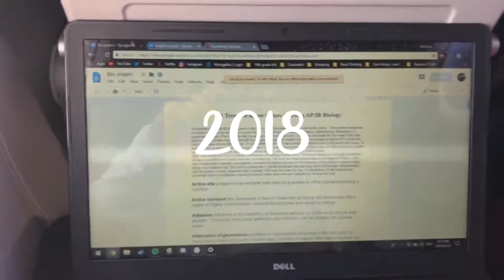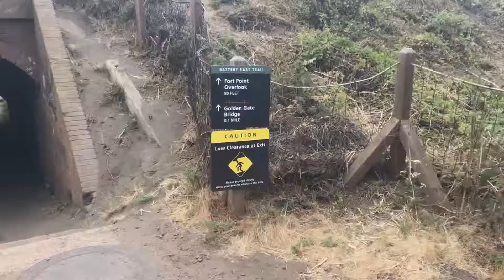California Weeks 2018 (25-29)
i was gone for around a month this is the video ive made in the five days since my return.